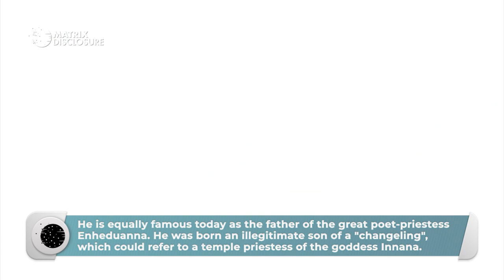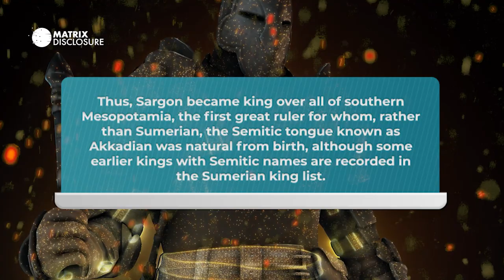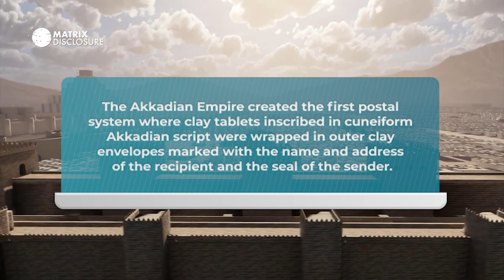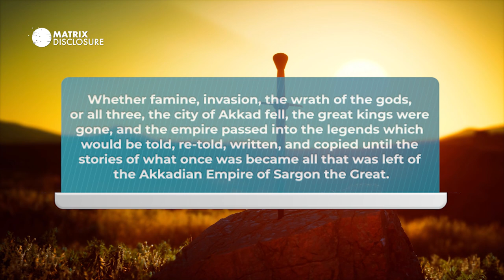History's First Emperor: Sargon Of AKKAD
Sargon, byname Sargon of Akkad, (flourished 23rd century BCE), ancient Mesopotamian ruler (reigned c. 2334–2279 BCE) who was one of the earliest of the world’s great empire builders.
He established the region’s first Semitic dynasty and was considered the founder of the Mesopotamian military tradition.
Sargon of Akkad (also known as Sargon the Great, Shar-Gani-Sharri, and Sarru-Kan, meaning "True King" or "Legitimate King") reigned in Mesopotamia from 2334 to 2279 BCE.
Nothing certain is known of Sargon's birth or younger years. In fact, although his name was among the most famous in antiquity, he was unknown to the modern world until 1870 CE.
When the archaeologist Sir Henry Rawlinson published the Legend of Sargon which he had found in the library of Ashurbanipal while excavating Nineveh in 1867 CE.
Thus, Sargon became king over all of southern Mesopotamia, the first great ruler for whom, rather than Sumerian, the Semitic tongue known as Akkadian was natural from birth, although some earlier kings with Semitic names are recorded in the Sumerian king list.